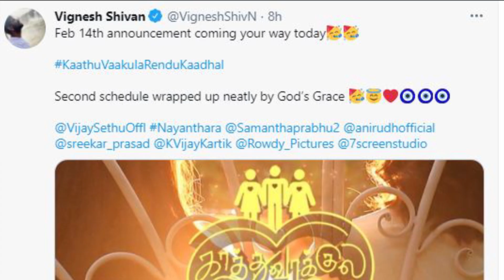Latest movie updates on Nayanthara | Samantha | GV Prakash | Aadhi | Sivakarthikeyan